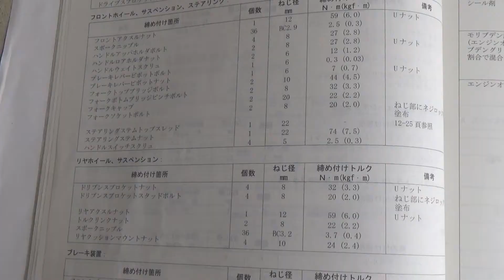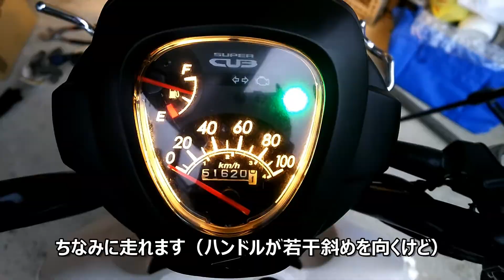ヤフオクで買ったカブプロの整備その８【JA07】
ヤフオクで購入したスーパーカブ110プロ（JA07）の素人整備です。
使用した曲
Broadcast / Free BGM Ver.1